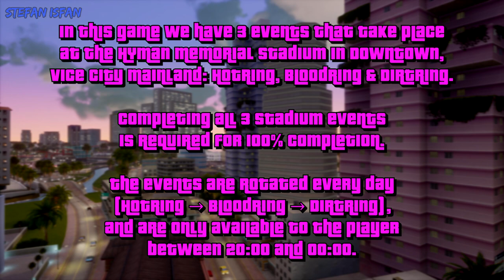GTA VC (Definitive Edition) [100% Walkthrough] - Side Mission: Stadium Events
Grand Theft Auto: Vice City - The Definitive Edition (GTA VC - Definitive Edition) [100% Walkthrough] - Side Mission: Stadium Events [3 Hyman Memorial Stadium Events] (1080p 60fps - Full HD)

Welcome to the 1980s.
Experience Tommy Vercetti’s tale of betrayal and revenge in the neon-soaked tropical sprawl of Vice City, a town brimming with excess, ready to be taken over, your way.

• Timestamps:
0:00 - Introduction & General Info
0:15 - Hyman Memorial Stadium Location
0:26 - Stadium Event #1: Hotring
5:23 - Stadium Event #2: Bloodring
7:10 - Stadium Event #3: Dirtring
11:28 - Showcasing the trophies in Vercetti Estate

• Rewards:
- Hotring: 1st place - $5,000; 2nd place - $1,500; 3rd place - $500.
- Bloodring: $100 per number of minutes accumulated + 2 Bloodring Bangers will spawn near the stadium.
- Dirtring: less than 5 minutes - $50,000; from 5 to 10 minutes - $10,000; more than 10 minutes - $5,000.

MODS (FOR FIXES):
1. Better Roads
2. Tire Black Smoke FIX
3. Lighting FIX (Interior & Exterior)
4. Fog Distance FIX
5. Garage Door Sound FIX
6. Water Ripple FIX
7. Tommy Vercetti FIX
8. Characters FIX (Ken Rosenberg, Lance Vance, Vic Vance, Kent Paul & Ricardo Diaz)
9. Phil Cassidy FIX

• Release Dates - Original:
- October 29th, 2002 (PlayStation 2)
- May 12th, 2003 (PC)
- October 31st, 2003 (Original Xbox)

• Release Date - 10th Anniversary Edition:
- December 6th, 2012 (iOS & Android)

• Release Date - Definitive Edition:
- November 11th, 2021 (PlayStation 5, PlayStation 4, Xbox Series X|S, Xbox One, PC & Nintendo Switch)
- December 14th, 2023 (iOS & Android)

• Platform: PC

• Developers:
- Rockstar North (PS2 & PC)
- Rockstar Vienna (Original Xbox)
- Grove Street Games [formerly known as War Drum Studios] (10th Anniversary & Definitive Editions)